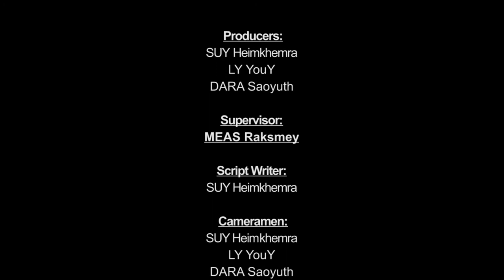Vox-Pop for World Press Freedom Day 2012 - Cambodia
វីដេអូដោយ៖​​​ លី យូអ៊ី ស៊ុយ​ ហ៊ាមខេមរា និង​​​ តារា សៅយុទ្ធ